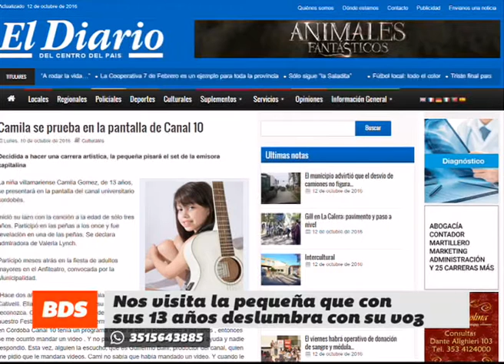Camila Gómez en el programa Bien Despiertos (BDS)